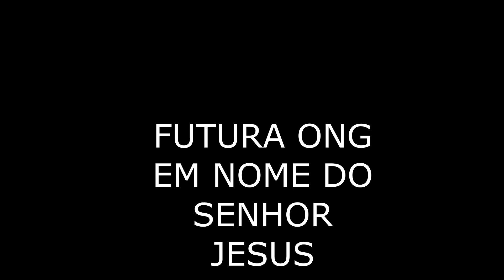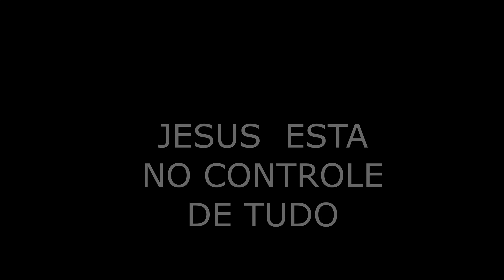FÉ ALEM DA FÉ EMUNAH FUTURA ONG LEVITA ANA PAULA 11 11 23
NA UNIÃO DEUS ORDENA A SUA BENÇÃO SABADO 16 HORAS